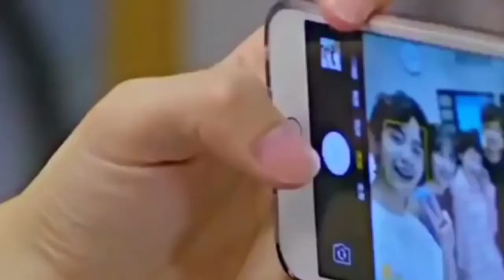new korean mix hindi song 💞 chinese drama